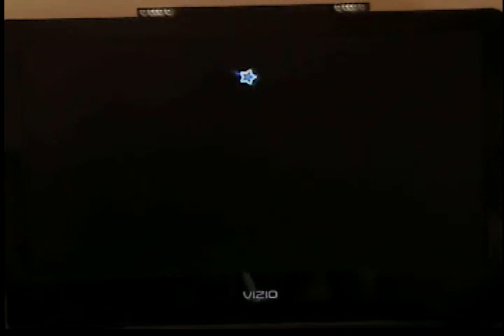Super Mario Galaxy 2 Walkthrough Episode 20 - The Bees Are Back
Honeybloom Galaxy finished